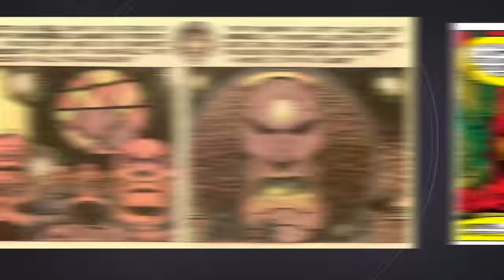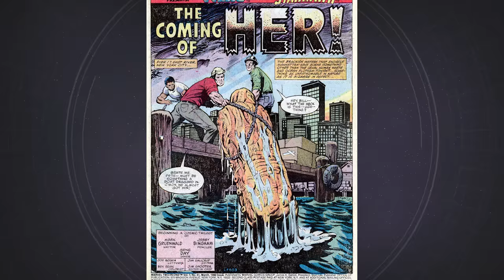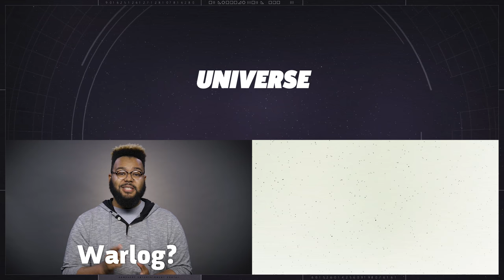Who the Hell is Adam Warlock? - Guardians of the Galaxy Vol 2 Post Credit Scene Explained!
As seen in the post credit scene, Adam Warlock will soon join the MCU in future films. Greg tells you about the character’s comic origins and his role in the Marvel sequel!